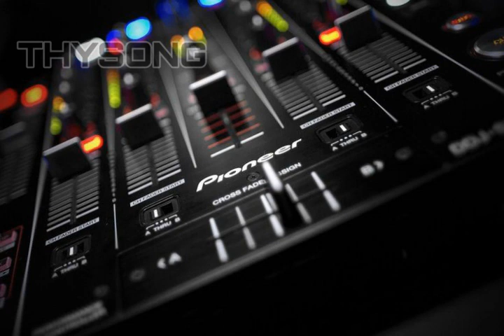NonStoP-Happy New year 🎉 31.12.2019 🤖 THYSONG 🤖💥